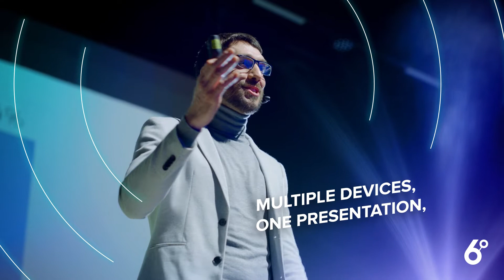Six Degrees Agile Workspace – Ready Where You Are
Technology isn't the one with looming deadlines, endless meetings, and a growing inbox to contend with, so why should it dictate how or where you work?

The future of working requires smarter, faster technology solutions that support your people to collaborate and perform at their best, wherever they are.

Leave traditional workplaces in the past and embrace today’s agile way of working with Six Degrees.

With Six Degrees Agile Workspace services, you have the smarter, faster technology needed to make the most of our hybrid working future. Solutions that let you work how and where you work best. It's your world, and now it's your workspace.

Communicate seamlessly and securely through multiple channels, collaborate effectively across physical and virtual spaces, and perform more efficiently with the perfect tools for hybrid working.

- Work securely anywhere, with any device, and keep your valuable data protected
- Support hybrid collaboration to empower your employees in an evolved way of working
- Stay compliant by meeting data protection, security, and statutory requirements
- Consolidate services to save costs
- Create a seamless communication strategy to improve employee productivity